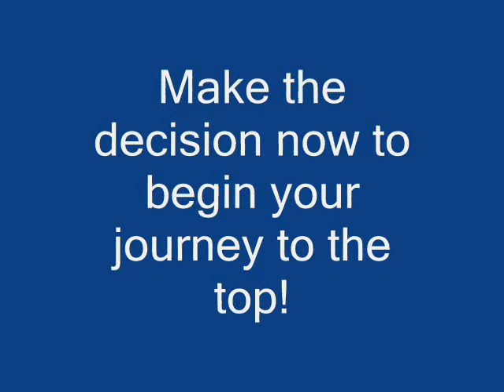Global Resorts Network Team Platinum INSIDE!!!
(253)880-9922 Global Resorts Network Seattle, WA - Global Resorts Network Leader Annie Betteridge reveals the name of her team of Global Resorts Network leaders.  Her team, Global Resorts Network Team Platinum, is growing fast and establishing itself as the best in training and leadership in the Global Resorts Community of Network Marketers. Annie is the founder of Global Resorts Network Team Platinum and continues to demonstrate her committment to her network as she brings in global experience and expertise as her team grows. Being successful with Global Resorts Network takes committment and drive, and it also requires great leadership and training.  You find that with Annie.

Global Resorts Network (GRN) is a Phoenix based direct sales travel and resort company, and is rapidly becoming one of the most sought after travel memberships in the world. Offering economical luxury family vacation opportunities globally, saving its members millions of dollars each year in their fine resorts.

Global Resorts Network appealed to Annie and her family because they love to travel and vacation together and they could enjoy the benefits of condos, villas and vacation rentals without the hassles and high cost of owning a timeshare property. (Global Resorts Network Leader) Annie has a Master's degree from one of the top Leadership schools in the nation and has been recognized for her unique leadership skills. Annie quickly came to appreciate the incredible potential to earn and help others earn a high six figure income from home by utilizing the lucrative Global Resorts Network compensation program.

Annie has teamed up with some of the most successful online marketing experts to provide her sales team with the most powerful methods of building income rapidly. She is transforming online marketing beginners into internet experts.